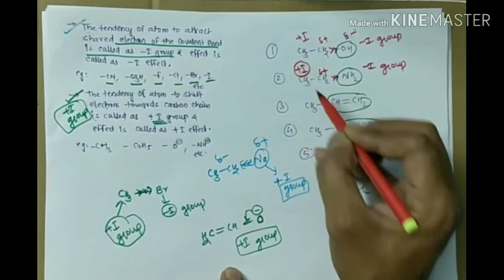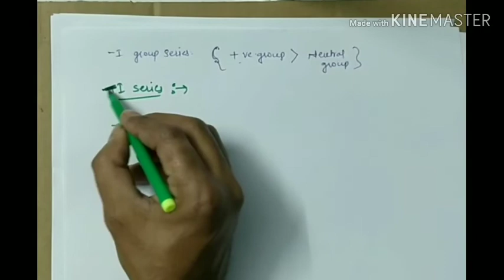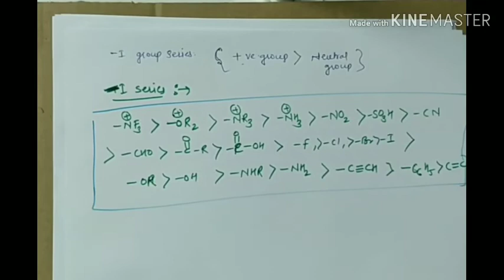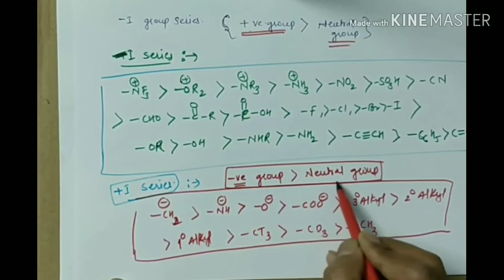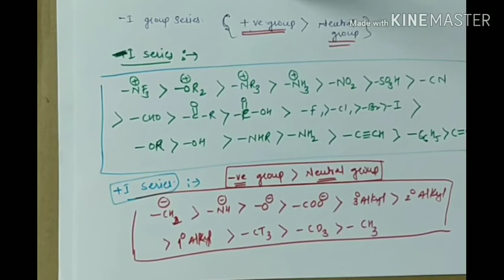GOC - Inductive Effect Part-1 || + I Effect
Detail Concept of Inductive Effect Part-1